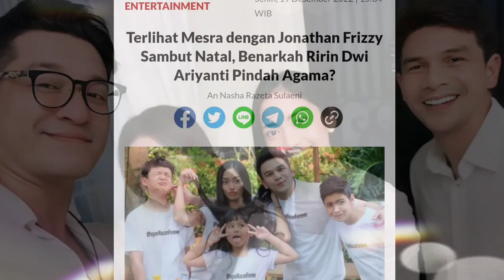Terlihat Mesra dengan Jonathan Frizzy Sambut Natal, Benarkah Ririn Dwi Ariyanti Pindah Agama?